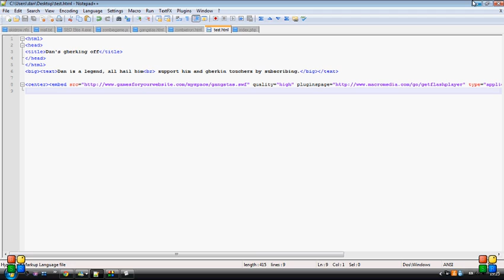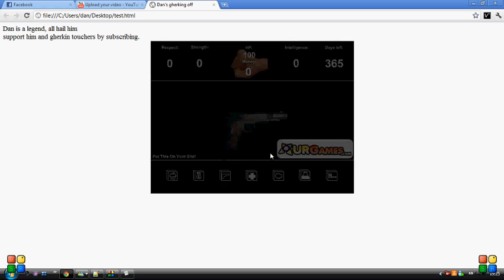Coding HTML: 3